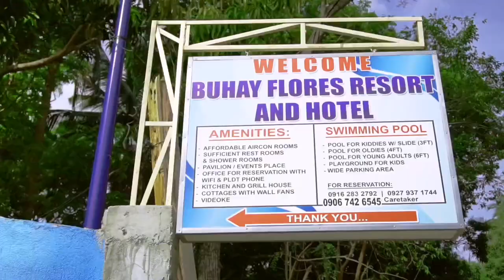Buhay Flores Resort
Buhay Flores Resort and Hotel

✨ RESORT AMENITIES:

🏊 Young Adults  Pool (5 to 6ft)
🏊‍♂️For Oldies (4ft)
🤽 Kiddie Pool with slide (3ft)
🛏️ Affordable Aircon Rooms
🛖Cottages w/table & bench
🎤 Videoke Area
🏦 Pavilion/Event area with table & chairs
🎏Bbq / Grilling area
🍽️Outdoor dining area
🚿Outdoor and Indoor shower rooms
🚺🚹Comfort rooms
🌿 Playground for Kids /Garden
🚘Secured Parking wide space

📍Location:  Buhay Avenue
Barangay San Agustin
Magallanes Cavite

Nearby: "Buhay Forest"

RATES & PACKAGES are sent via DM